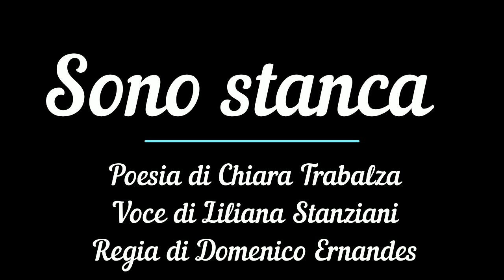SONO STANCA - Poesia di Chiara Trabalza - Voce di Liliana Stanziani - Regia di Domenico Ernandes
SONO STANCA - Poesia di Chiara Trabalza - Voce di Liliana Stanziani - Regia di Domenico Ernandes - Sottofondo musicale SOMEWHERE OVER THE RAINBOW

SONO STANCA - Poesia di Chiara Trabalza
01 - Sembro una tempesta, ma ho un cuore di cristallo.
02 - Sembro un uragano, ma sono delicata come una farfalla.
03 - Basta poco per ferirmi.
04 - A volte proprio chi avrebbe dovuto amarmi, mi ha fatto più male,
05 - Chi doveva proteggermi, mi ha lasciata sola.
06 - Chi mi aveva fatto mille promesse, non ne ha mantenuta nessuna.
07 - Alcune persone, non vedono quello che hai dentro, nemmeno se gridi.
08 - E sono stanca di aspettare, di essere messa in un angolo, di dover ingoiare le lacrime.
09 - Sono stanca di essere quella che resta sempre, mentre gli altri se ne vanno.
10 - Sono stanca di essere sempre quella forte.
11 - A volte avrei solo bisogno di qualcuno che mi abbracci e si prenda cura di me quando mi perdo e non so dove cercarmi.
12 - Sono fuoco e sono vento, a volte sono un controsenso.
13 - Sono la luce del sole e l’acqua salata del mare,
14 - Sono un cielo di stelle,
15 - Sono vento sulla pelle.
16 - Io resto sempre anche quando fa male, perché l’unica cosa che so fare è amare.
17 - Sto solo provando a essere tutto il meglio che posso